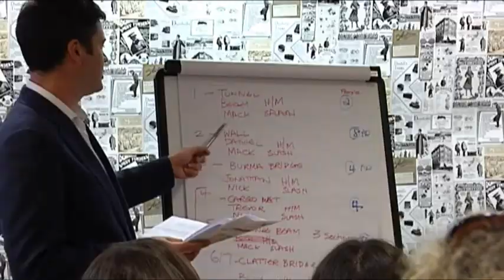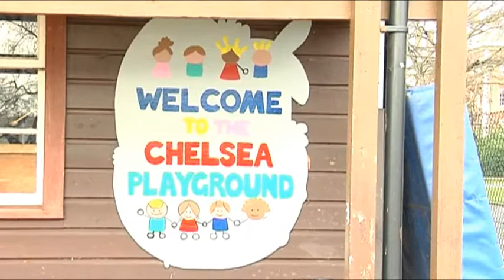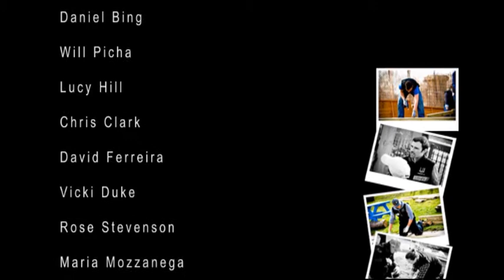Dunhill Chelsea Kids project